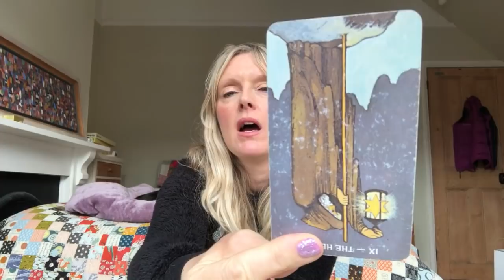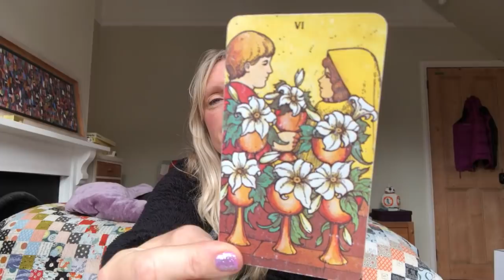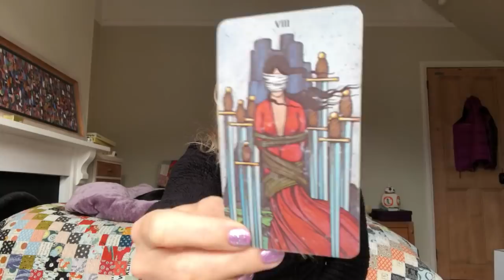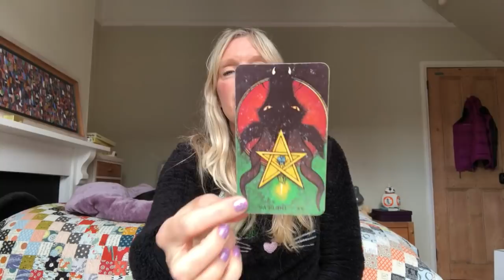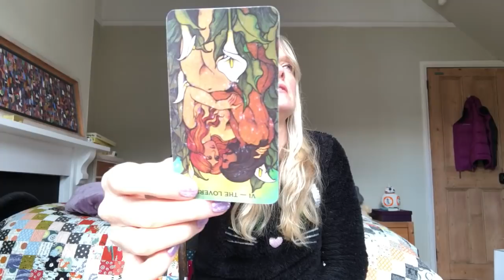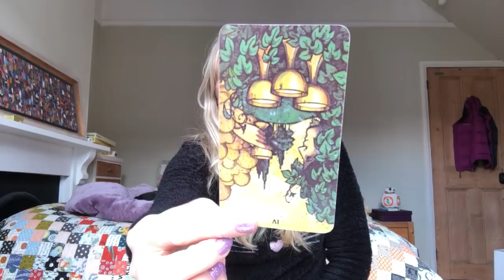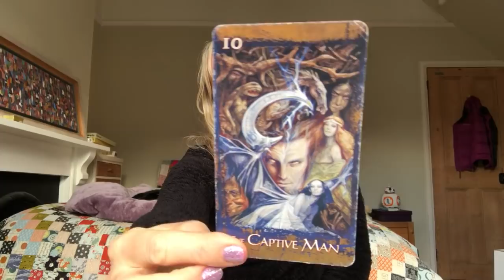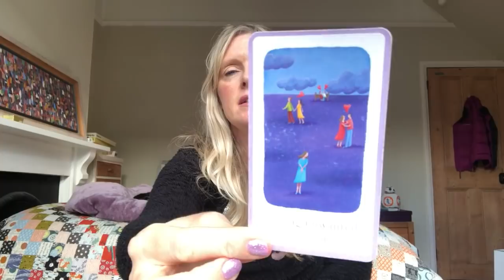Cancer * You Can't Forget Them But Where Are They? November 2019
Monthly tarot card reading for Cancer November 2019. Love & general with psychic channelled messages for Cancer sun, moon and rising. Someone you just can't get out of your head and heart resurfaces some way during Mercury Retrograde. Feels like a ghost train of Ex's past! ** Extended Vimeo. reading asks the question, should you release them?

**VIMEO EXTENDED READING LINK BELOW**